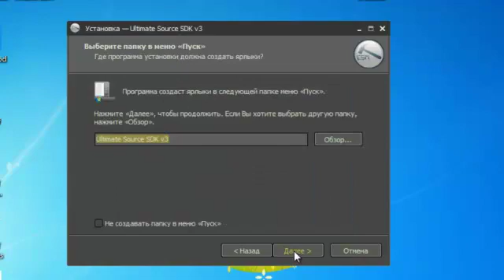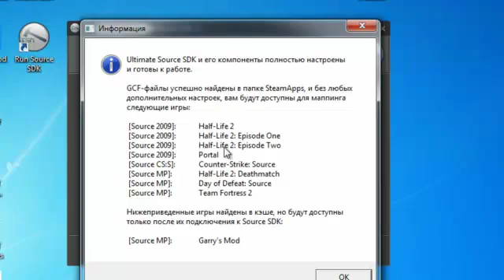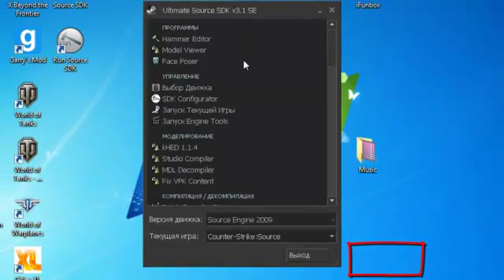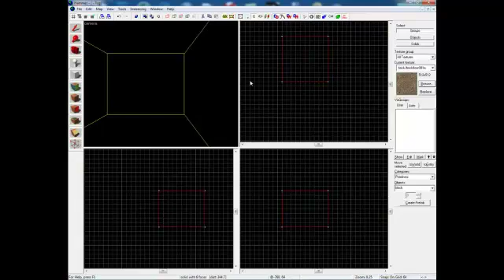Урок #0 (Установка Hammer editor)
В этом видео уроке я покажу как настроить пиратский Source SDK3.
ВНИМАНИЕ! При установке пиратского Source SDK, Steam`овский Source SDK работать НЕ будет! Чтобы удалить пиратский Source SDK, нужно:
1. Перейти в папку, где находится Run Source SDK;
2. Удалить папку полностью.